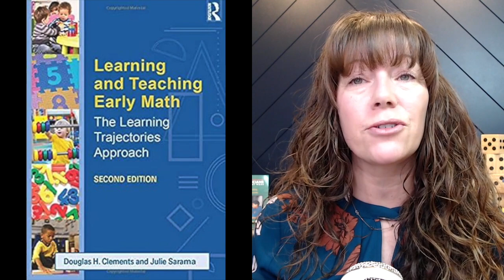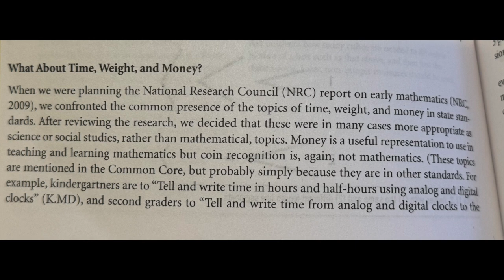Build Math Minds Podcast Episode 152: Why don't you talk about Time & Money?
I get asked why I don’t do much training about Time & Measurement.  I do have some videos, you can see them in my Playlists at the YouTube channel, but there is a real reason why I don’t talk about those concepts as much as others.  So in this video you get my thoughts (based upon what other math educators & researchers have to say) about why we shouldn’t spend a bunch of time teaching time & measurement in math class.